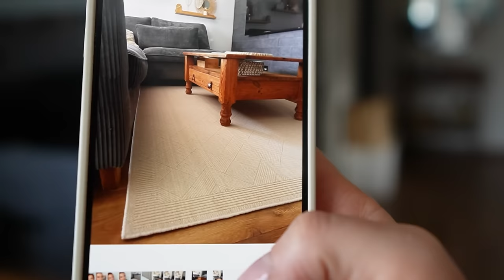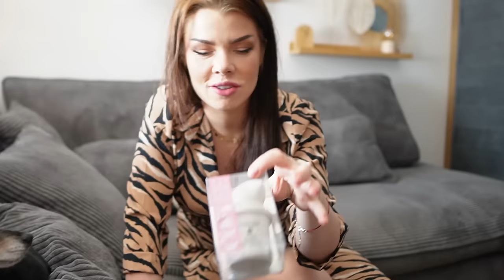NAJPIĘKNIEJSZA LAMPA ŚWIATA- montaż w regipsie ! DOSTALIŚMY OCZOPLĄSU! #347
🚨LINKI:
Reklama dla marki Stylink